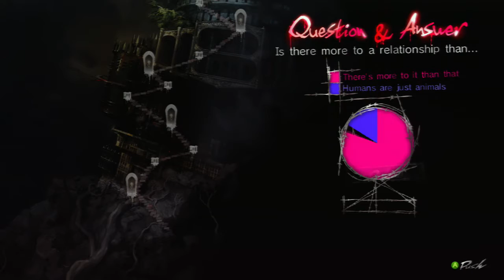❤ Catherine - Walkthrough [Part 17 Boss Fight The Shadow Of Vincent!] w/ Lori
➜ Catherine - Walkthrough [Part 17] ▼
In this episode of Catherine, we are faced with the next boss, and lets just say being afraid of your own shadow has an entire new meaning...

► Catherine ▼

Vincent likes his girlfriend. Katherine's pretty, smart, and successful. Trouble is, she's starting to talk about long-term commitment, something Vincent's spent his entire life avoiding. Since romantic complications are the last thing he wants to deal with, Vincent meets his friends for their regular night of drinks. Little does he know that he's about to be blindsided by a beautiful, seductive, irresistible freight train named Catherine. Suddenly, he's hung over in bed next to the most beautiful woman he's ever seen, unsure about the previous night's events. Was it just making out, he wonders, or did something more serious happen between them? Should he tell Katherine? Will he ever see Catherine again? Vincent's about to find that a stumble on the staircase of love can turn into a horrific, fatal plummet...

Release Date: July 26, 2011
Genre: Adventure
Publisher: Atlus
Developer: Atlus